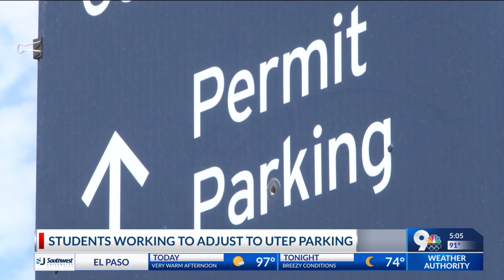UTEP students struggle to pay, find parking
With the new academic year beginning, many students had to wait hours to purchase their parking passes and have difficulty finding a spot.